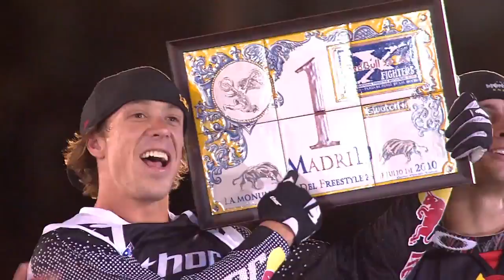Red Bull X-Fighters Madrid 2010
█▬█ █ ▀█▀ HEY IF YOU LIKED THIS CLICK HERE➘ check out my channel for more awesome mountain biking/moto video's ;) please comment and rate, also please subscribe if you want me to keep uploding!!